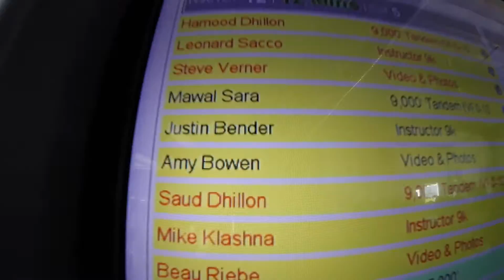1446 Mawal Sava Saeed Skydive at Chicagoland Skydiving Center 20160522 Justin Amy